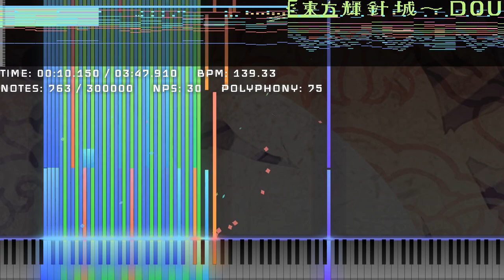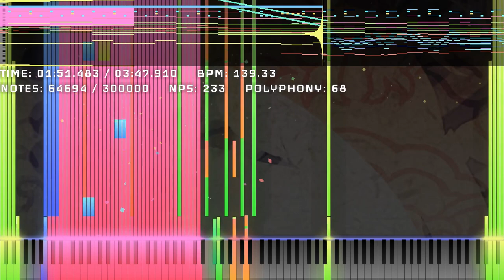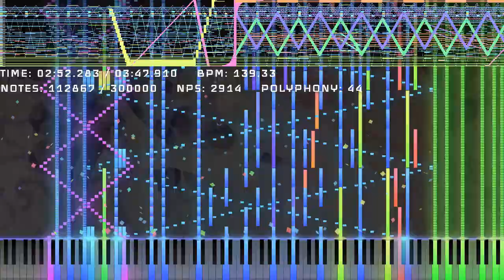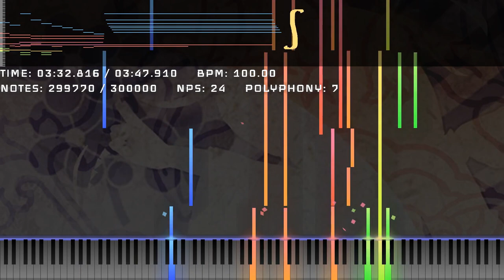[Black MIDI] Mysterious Purification Rod (by EpreTroll & Z-Doc R.) || 300,000 Notes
This midi was used for Gingeas's outro.
I don't know why note counter didn't count exactly 100 notes. How mysterious!

CHANGELOG
Removed horizontal piano gradient
Changed note gradient direction to vertical
Added border to the black keys
Added particle wind
Added particle random rotation & 2d spin & 3d spin
Particle size now depends on note velocity

    Title: 不思議なお祓い棒 (Touhou 14 Main Menu Theme)
    Artist: ZUN

MIDI INFO

    File Name: Impossible Piano - Touhou  14 - Mysterious Purification Rod 300,000.mid
    Size: 2415662 B (2.30 MiB)
    Length: 00:03:47.910
    Note Count: 300000
    PPQ: 960

VIDEO INFO

    Zenith Module: Scripted (with my own palette & script) & Note Counter
    Font Used For Note Counter: Iceland

    Audio Edited With: FL Studio 21 (Eq & Reverb & Limiter)

    Video Edited & Rendered With: Shotcut

    Background Image From Touhou 14 Cover Image

THUMBNAIL INFO

    Font: 솔뫼 김대건 Medium, 나눔스퀘어 네오 Heavy